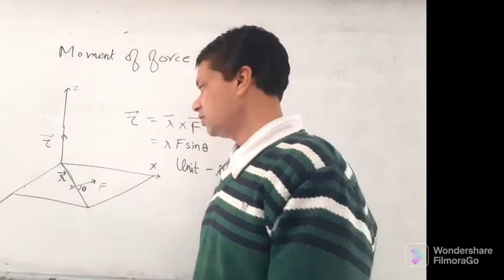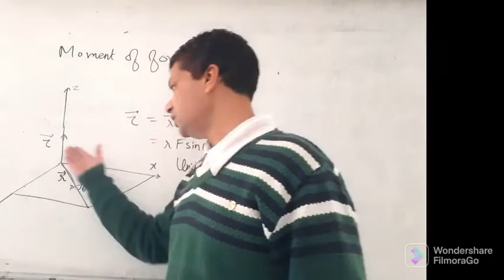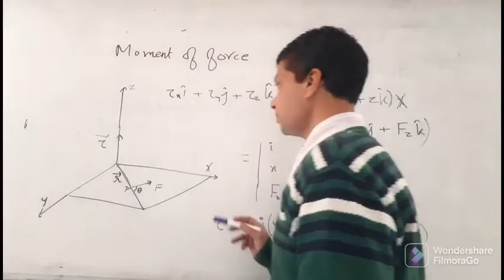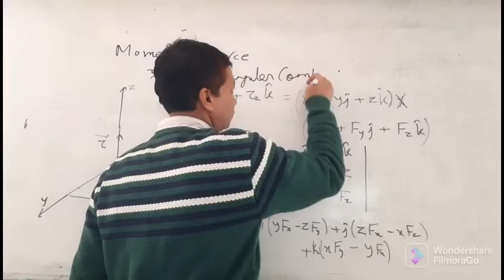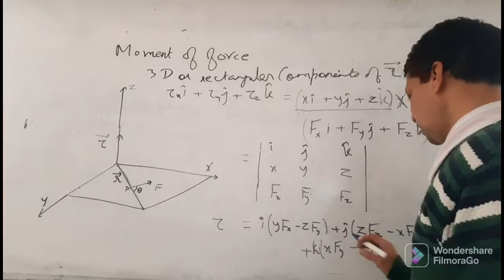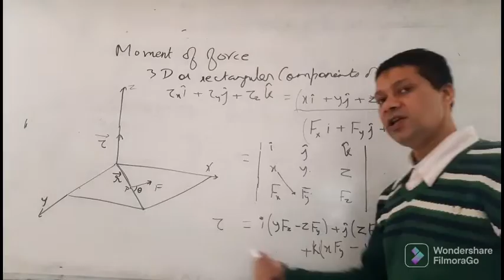Moment of Force / Torque Theory and formulas